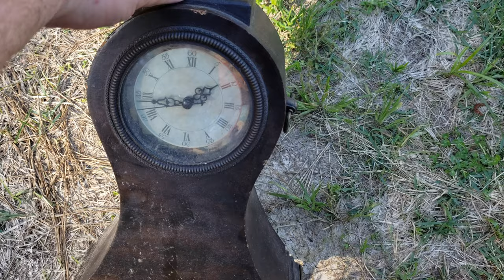Burning Old Clock with Lighter Fluid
Putting the old clock out if its misery with a flame filled death